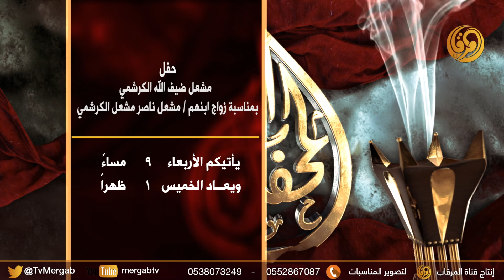برومو حفل مشعل ضيف الله الكرشمي بمناسبة زواج ابنهم مشعل ناصر مشعل الكرشمي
برومو حفل مشعل ضيف الله الكرشمي بمناسبة زواج ابنهم مشعل ناصر مشعل الكرشمي ياتيكم الابعاء9م ويعاد الخميس 1 ظهرا